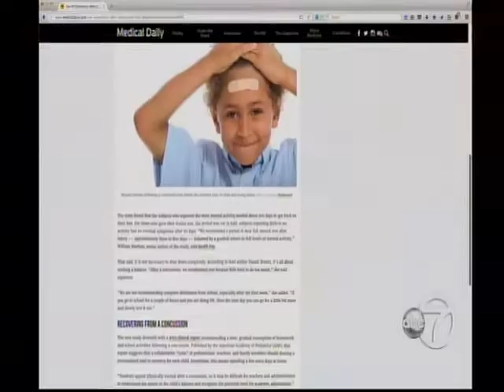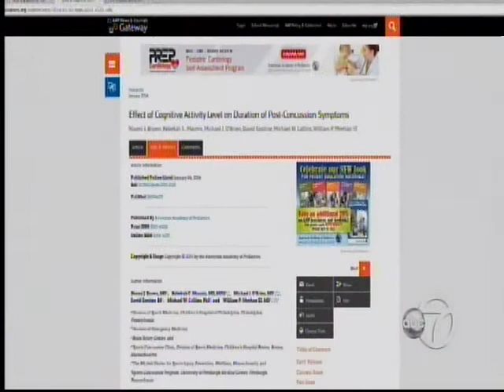WABC-TV: Impact of Screen Time on Concussion Recovery and Migraines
Seth Stoller, MD, neurologist and medical director of the Headache Center at Overlook Medical Center, and the Parisi Family, discusses the impact of screen time on concussion recovery and migraines. Video courtesy of WABC-TV